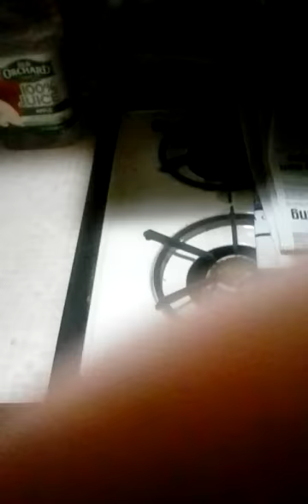Organ Grinder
Bumpy and the Stumpgrinders